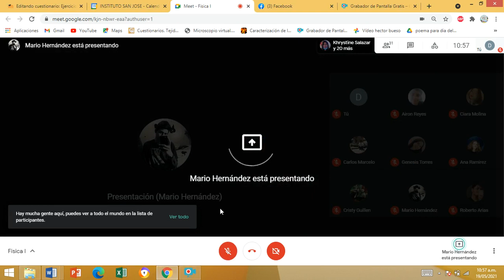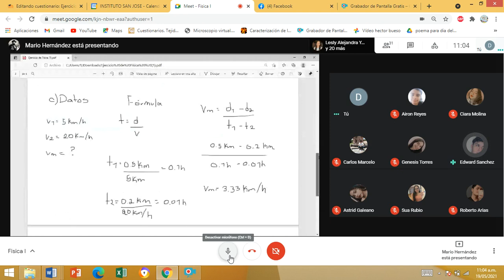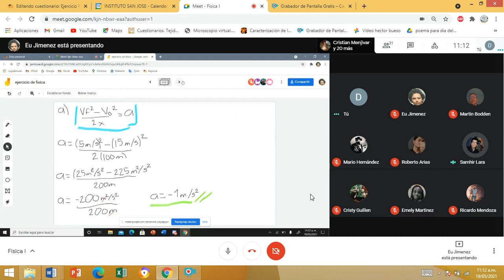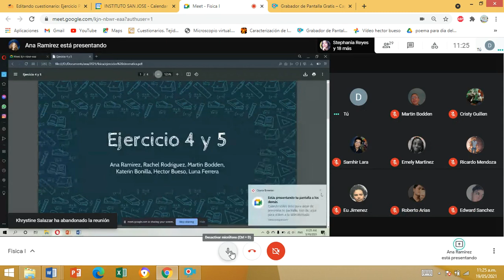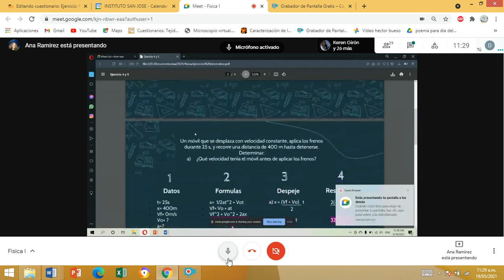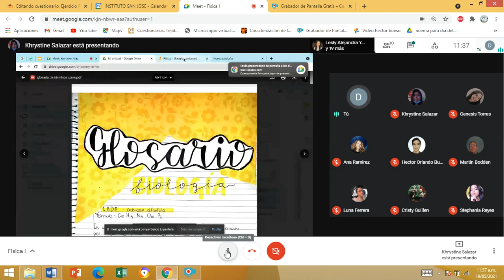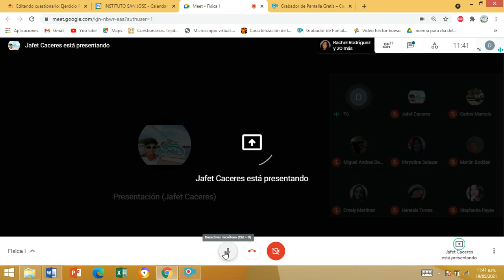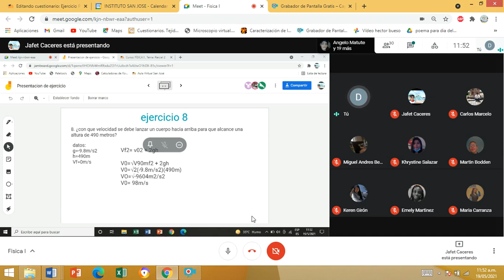ejercicios de exposición 10 B